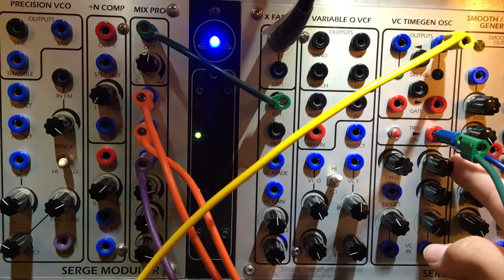22 10 20 Serge Frequency Shifter [04]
Showing here how the Serge Frequency Shifter does sound when modulated.
I like the sound very much around 2:40 mins.